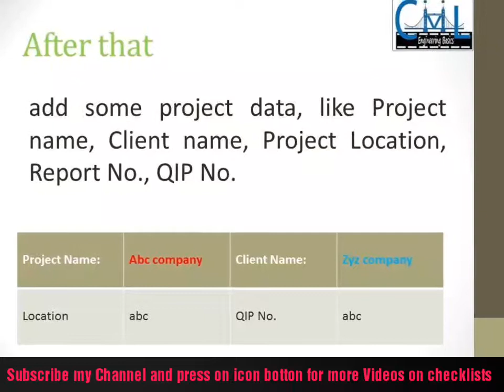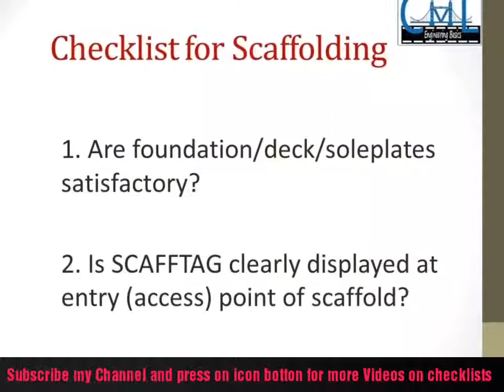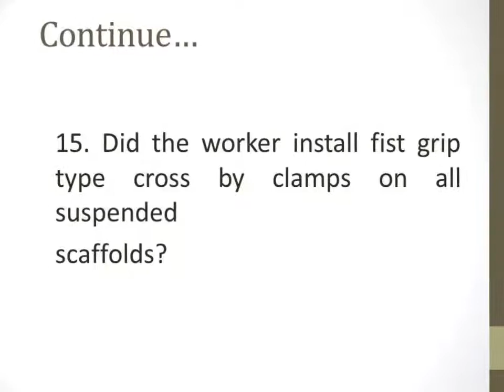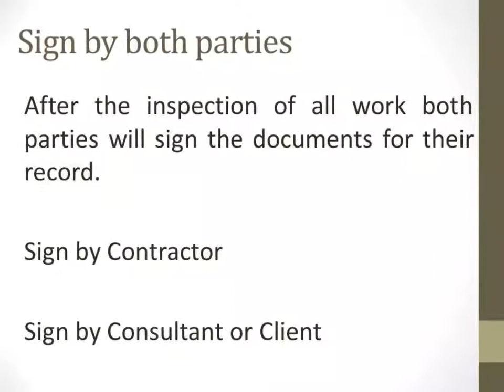Checklist for Scaffolding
In this video you will understand about Checklist for Scafolding

Also watch